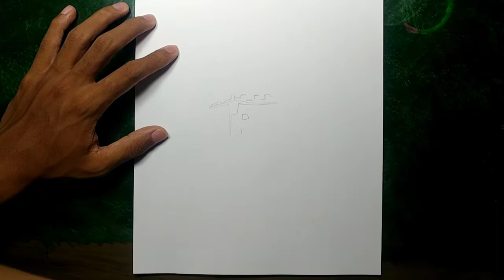HOW TO DRAW GREAT WALL OF CHINA | LANDMARKS IN THE WORLD | EASY DRAWING FOR BEGINNER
Hi Everyone !!

In this Video, We will show You "How to Draw GREAT WALL OF CHINA" Step by Step with Easy Drawing Tutorial for All Ages.

Hope You enjoy this Easy Titan Armored Reiner Drawing Tutorial Video and We will very grateful and very proud if this video can help You to improve Your Drawing skills,